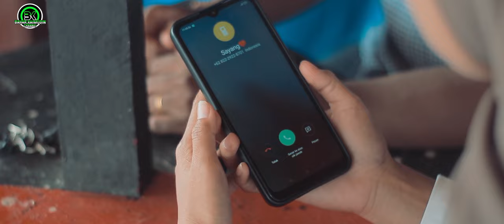Lagu Buton terbaru ||" JANJI AMBULEANO"|| - (Official Music Video)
Assalamu'alaikum warohmatullahi wabarokatuh.sebelumnya saya mengucapkan Minal aidin wal faidzin mohon maaf lahir dan batin .Alhamdulillah telah Di rilis Lagu Buton Cia cia terbaru kami dengan Judul " JANJI AMBULEANO" Ciptaan Bang Faldi Ede.Dan terima kasih atas dukungan semua pihak yg telah membantu dalam pembuatan Video Klip lagu ini.Dan kepada Subscriber setia Chanel saya mohon dukung terus chanel saya ini agar bisa terus berkembang.n bagi yang baru mendengarkan lagu terbaru kami Jangan Lupa SUBSCRIBE LIKE KOMEN N SHARE N jangan lupa aktifkan lonceng notifikasinya yach..agar tidak ketinggalan video video terbaru dari saya.Semoga Kita selalu Dalam Lindungan Allah SWT.Amin
Terima Kasih 🙏🙏🙏

Cipt                 : FALDI EDE
Voc                 : Risky Lapandewa
make Up        : Dhena nupal
Kameramen  : Irgi
Editor              : Arfin Kaimudin

Lirik Lagu " JANJI AMBULEANO

*.kosomo peena'u moapa inda'u..Cia abisara Mai iso'o...

*Hawite iso'o sampa'ano sinaa'u..moapa sakara Mai Mia aga'ano.

( Musik intro)

*.po'omba sia'u impa'e kasumala'u..po'omba sia'u..po'omba sia'u...,

(Music).

Reff
*Ane oudhangi ka'umelano sina'amu Cia nadhumane'e sampokanamu...
(Musik).

*Ane oudhangi janjimu i'ambuleano hawitepo kulu'u ni tangka asono lalomu...

*.Hawali sakara..hawali sakara. mu bhalabha sa'umo...
*No munanta sinaa'u...oitaso Mai mia aga'ano.

Kembali ke

Open Job
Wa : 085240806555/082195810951